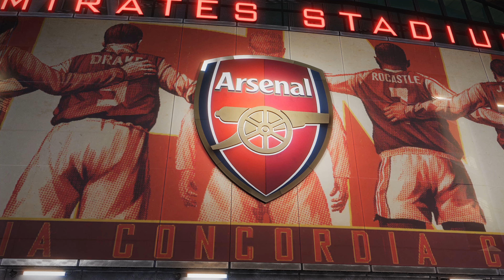PES 2020 (PC) Arsenal vs Leeds United | THE EMIRATES FA CUP 3RD ROUND | 06/01/2020 | 4K 60FPS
Simulated The Emirates FA Cup 3rd Round Prediction Match between Arsenal Football Club & Leeds United Football Club @ Emirates Stadium, London.

Kick-Off: January 6, 2020 @ 7:56pm

Full HD Gameplay Max Settings @ 4K 60FPS

PC SPECS

 i7-6700k
CPU @ 4.4GHz
NVIDIA® GeForce® GTX 1080
32GB RAM DDR4